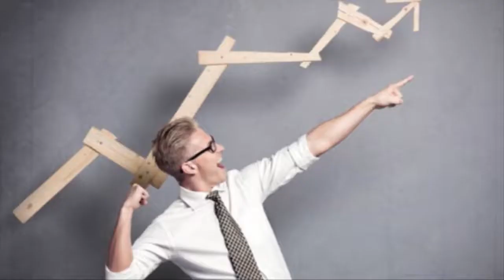ARCO TV HIDALGO / Ellos Acusan / Col. Condesa en Pachuca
ELLOS ACUSAN...
Atendemos tus denuncias, exponemos los casos y buscamos soluciones
Mándanos tu información vía inbox a nuestro Facebook
ARCO TV HIDALGO El canal de tu confianza
Será confidencial

Invitada Leticia Islas Bautista Secretaria de la mesa directiva de la Col. Condesa en Pachuca
ELLOS ACUSAN...
Un programa  de quejas, denuncias, abusos, pésimos servicios, malos funcionarios públicos, peticiones y de esta forma se les orienta y vincula con dichos acusados así resuelvan sus problemas conforme a derecho de una forma ágil y eficaz
Un  programa de ARCO TV HIDALGO

ELLOS ACUSAN...
Bajo la Dirección y Producción de la Lic. Rossy Arellano
Lic. Eduardo Corella Leal

ELLOS ACUSAN...
programa que transmite
Facebook:     Arco Tv Hidalgo El canal de tu confianza
                      Arco Tv Noticieros